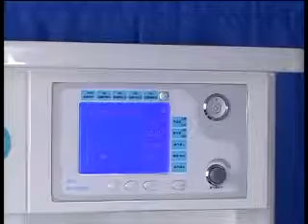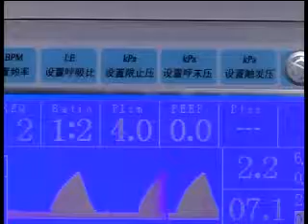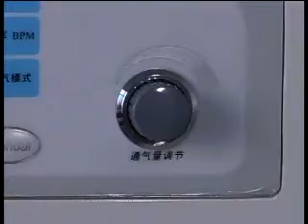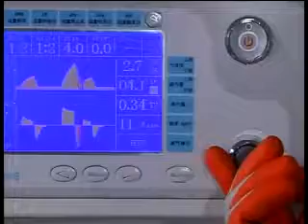AR-322 Anesthesia Machine Operation Video